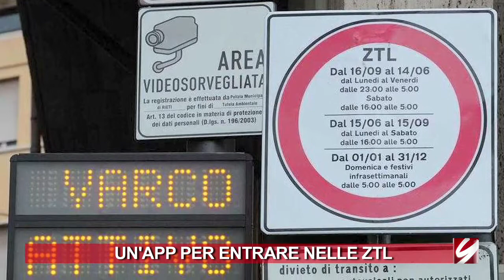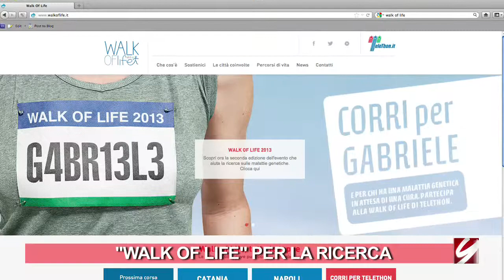Cartelle cliniche a misura di paziente - Ability News 25 Marzo 2013